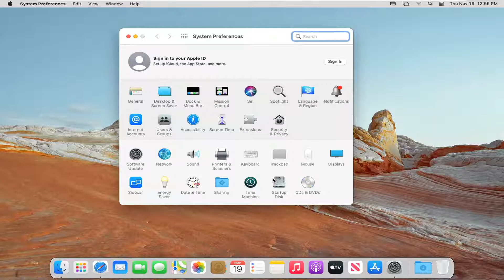How to Set Your Default Printer on a Mac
The default settings for your printer on a macOS Big Sur, can be edited with CUPS (an open-source printing system Apple uses that allows you to configure a printer on a Mac).

The Print dialog not just reflects Apple’s own notion of how printing should work, it also includes functionality from third-party print drivers, the software that tells macOS all of the parameters and special settings of particular output devices.

Before you continue, your printer should have already been setup and listed in your Printers & Scanners in System Preferences.